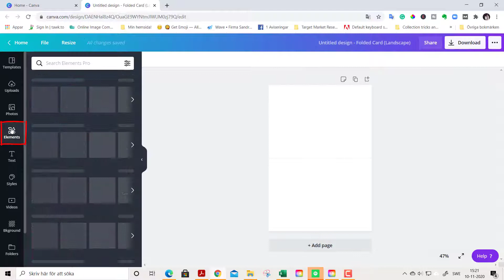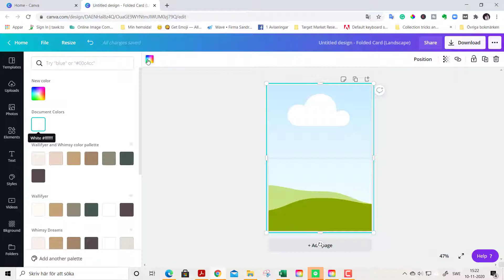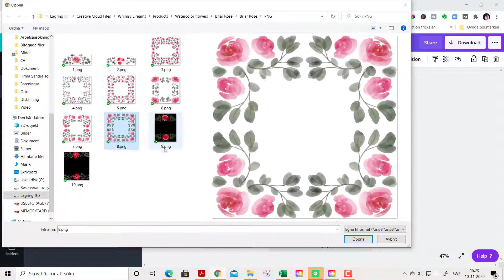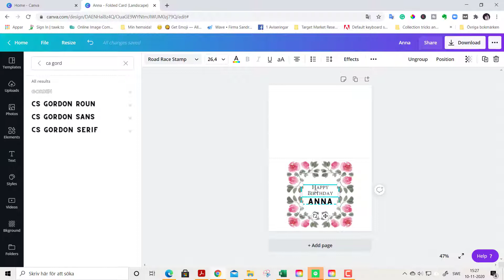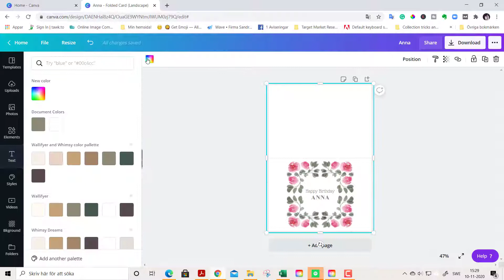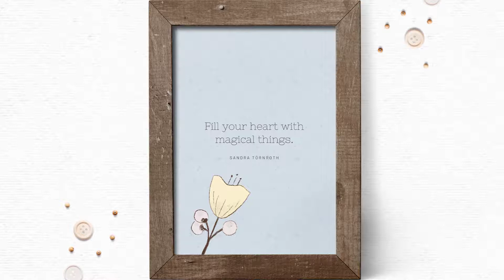How to make a birthday card | Birthday card ideas using clipart and Canva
How to make a birthday card tutorial

In this Canva tutorial, you learn how to create a DIY birthday card online. Print your design at home or use an online service.

Fonts:
Road Race Stamp (Pro)
CS Gordon Roun (Pro)
Glass Antigua (Free)
Chunburi (Free)

If you are in a hurry or get stuck, here's a template for you (free)

Colors:
Pink F6EFEF
Green 8D8A77

☕ Join the Wallifyer Clipart Group on Facebook for fun Canva tutorials and more

🎨 Want to learn how to create quote art printables in Canva? The class is now open for enrollment!

Whimsy Dreams Shop